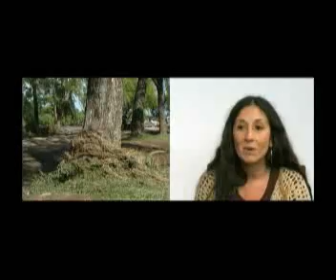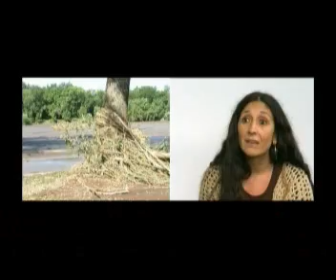EXTRACCION DE ARIDOS EN EL RIO CUARTO: Una Problemática Ambiental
CHARLA DEBATE SOBRE LA EXTRACCION DE ARIDOS EN EL RIO CUARTO Y SU   CONSECUENTE PROBLEMATICA AMBIENTAL.

EXPONEN SUS IDEAS LOS SIGUIENTES INVESTIGADORES Y ESPECIALISTAS EN LA TEMATICA:

GABRIELA VILLALBA: Directora Técnica COPRESERC

CRISTINA BOLOGNA: Ex Directora EMOS

EDUARDO SCOPPA: Integrante COPRESERC

Este programa, además, se emite hoy viernes 22 y el próximo lunes 25 a las 18 Hs. por Canal Universidad (Frecuencia 2 de Cablevisión)